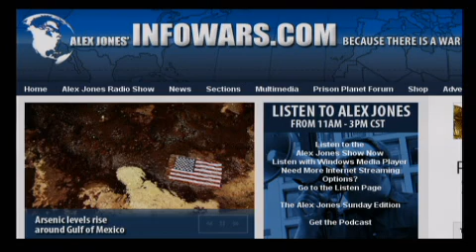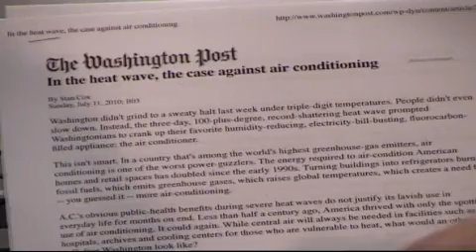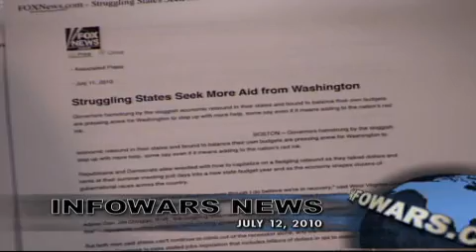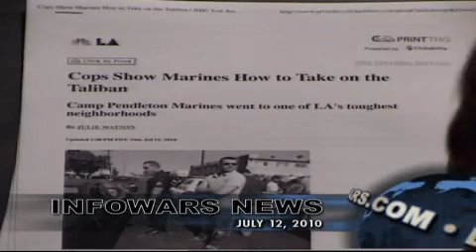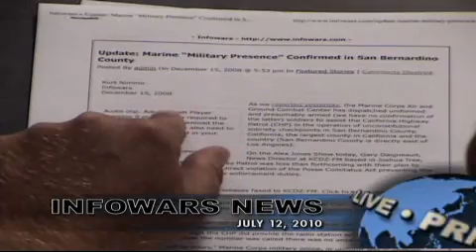The Alex Jones Show L I V E - July 12th 2010 - Part 1 of 14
Alex welcomes to the show author, businessman, financial commentator, economic adviser to Ron Paul's 2008 presidential campaign, and a 2010 candidate for the United States Senate, Peter Schiff. He is president and chief global strategist of Euro Pacific Capital Inc., a broker-dealer based in Westport, Connecticut. Schiff is the author of Crash Proof: How to Profit from the Coming Economic Collapse and How an Economy Grows and Why It Crashes.